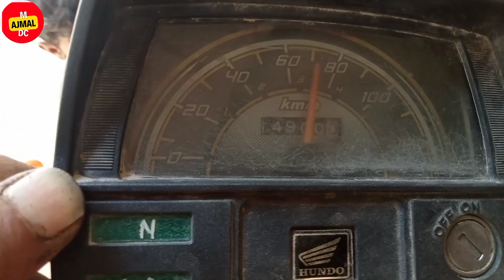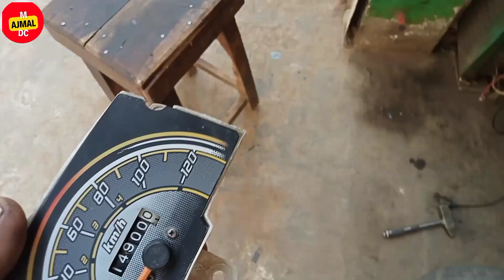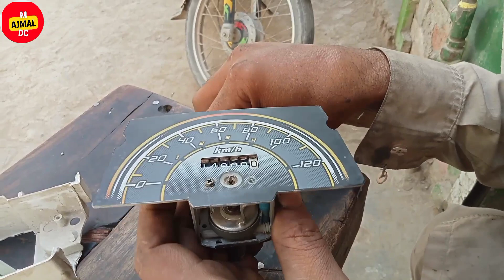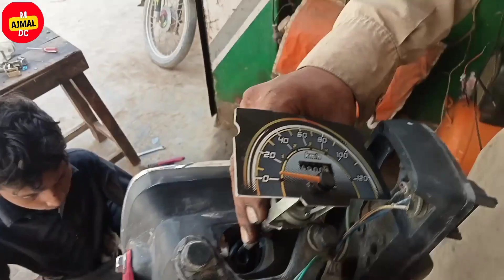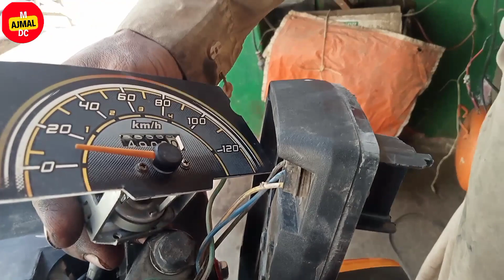Meter machine cd 70 || Meter repair kaise karen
اس ویڈیو میں میں آپ کو دکھاؤں گا  میٹر خراب ہے میٹر ٹھیک کرتے ہیں آپ پوری ویڈیو دیکھیں اچھی لگے تو لائک اور سبسکرائب کرے شکریہ
Meter machine cd 70
Bike meter machine repair
How to repair meter of bike

Meter repair kaise karen
How to repair bike meter machine at home
Meter machine ko kaise banaen ghar per

Tachometer installation in bike
Tachometer rpm speed meter
Tachometer meeter for bike
Tachometer rpm meter for bikes
Analok rpm meter for bikes
Digital rpm meter for bike
Rpm meter wire connection
Rpm metre ki wiring
Rpm meter wiring kaise theek Karen
Rpm meter wiring diagram
Rpm meter in bike
Rpm meter connection
Rpm meter repair kaise kani hay poori tafseel
Rpm meter repair kaise kani hay
Rpm meeter kya hota hai
Rpm meter repair kaise karenge
Rpm Meter repair kaise karen
Honda 125 meeter machine repair
meter machine ko kaise banaen
Meter machine ko kaise chalayen
Meter machine ko kaise khole
Meter machine ko kaise use kare
Meter machine ko kaise theek Karen
How to repair metering unit
how to repair bike meter machine
honda cd 70 digital meter online
honda cd 70 meter price in pakistan
 honda cd 70 speedometer price
cd 70 speedometer price in pakistan
honda cd 70 digital meter price
70cc bike digital meter
motorcycle speedometer repair cost
digital meter repair
motorcycle speedometer repair
bike digital speedometer not working
meter machine repair
how to set rpm cable of bike
70cc bike digital meter
your bike mechanic
bikemechanic
bike mechanic
machine
meter
bike meter machine probl

how to repair meter
meter machine
meter machine reading
speedometer
YAMAHA rpm meeter
instrumental cluster
YBR125G
meter repair
soper power meeter rpear
honda cd 70 speedometer price in pakistan
70cc bike meter
pulsar digital meter repair
honda motorcycle speedometer repair
meter Honda CD 70 ka meter kaise Sahi Karen meter machine kharab hai isko kaise theek Karen how to repair metre
how to repair meter machine